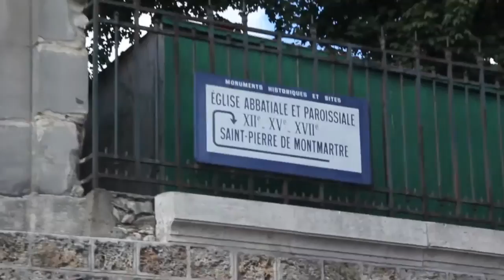O que ver de melhor na Igreja de Saint Pierre de Montmartre em Paris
A Igreja de Saint Pierre de Montmartre  foi o único edifício que restou da Abadia Real de Montmartre. Ela foi fundada em 1833 por Louis VI e foi consagrada pelo Papa Eugène III. Ela é uma das mais antigas de Paris .